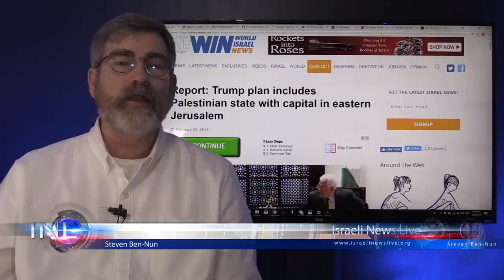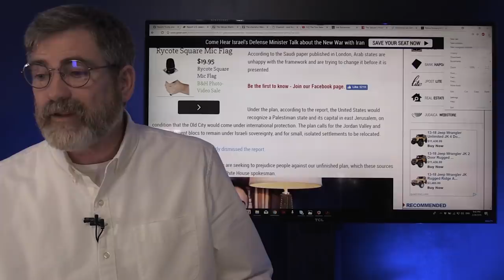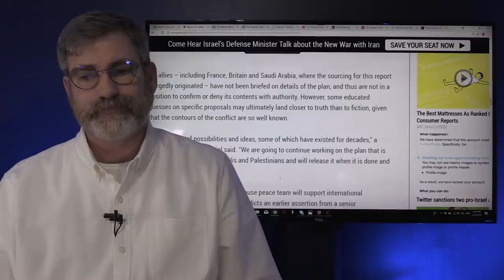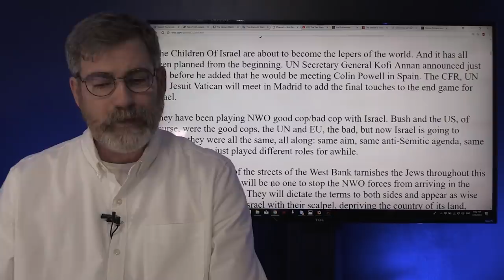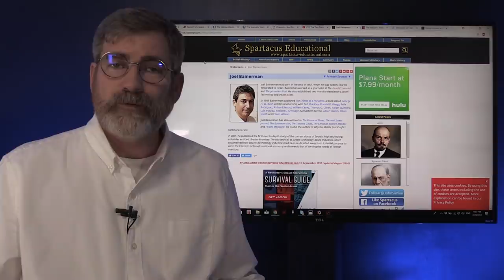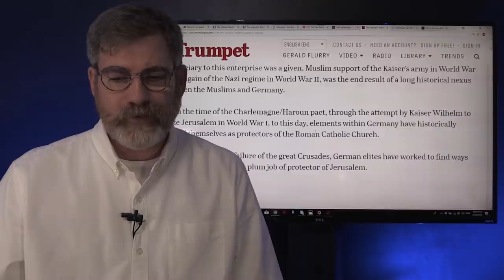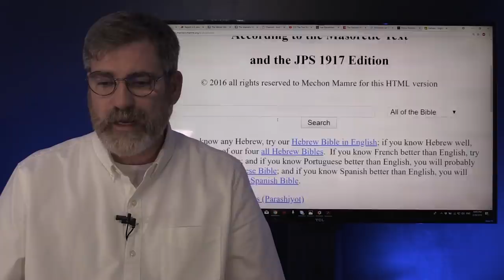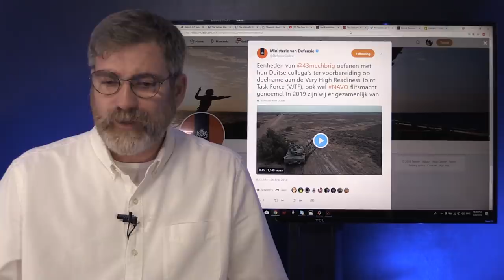Trump"s Leaked Two State Solution Brings Old City Under International Control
Will Israelis loose The Old City; Trump"s Leaked Two State Solution will Brings the Old City Under International Control just as Joel Bainerman, Barry Chamish, and Giulio Meotti all warned. Israeli News Live has help sound the alarm with two renowned Israeli Journalist.